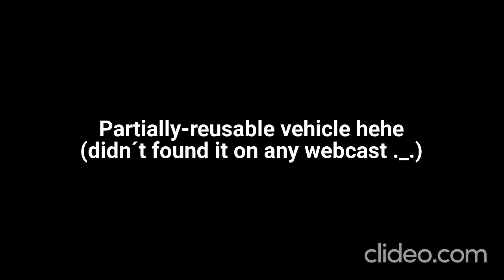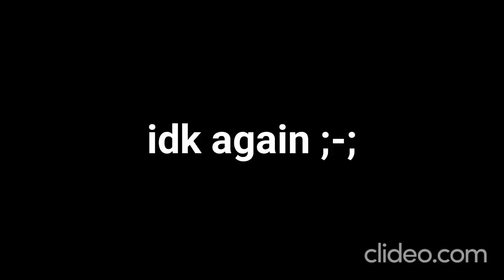Learn the abc with spacex (also wth am i doing with my channel XD)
i do not have any ideas for now sooo yeah just an dumb but kinda funny video xD.
EmilioGameair, acceptable(ish) quality content (yeah not so much of quality ;-;) anyway enjoy this crappy but "cool" video lol.

without anything more to say im Emilio and cya who in the reases peanut butter frick knows when :).